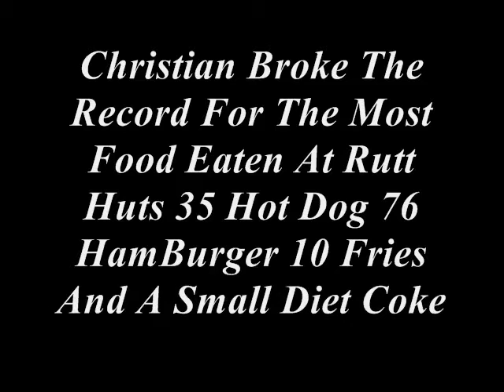Gypsy Hurricane (2 Of 2)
Gypsy Hurricane
Blay This Movie Make No Sense
Starting
Anthony Govner
Christian Little Frannky
Clipper Jerry